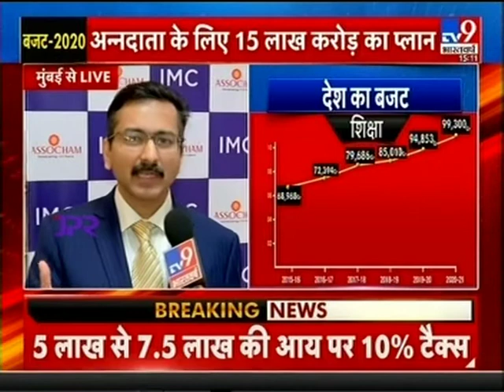Post Budget Interview on TV 9 Bharatvarsh by Mr. Anant Singhania, IMC Managing Committee Member